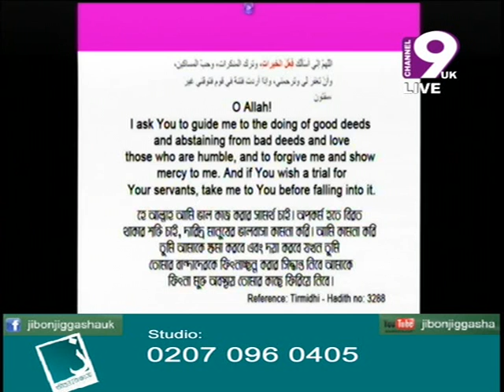Jibon Jiggasha 24th June2012 part4